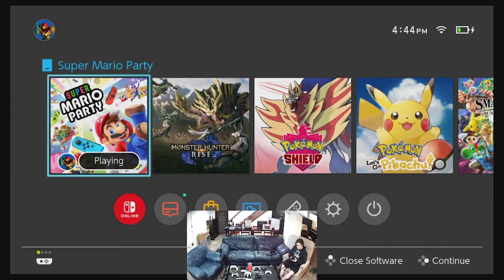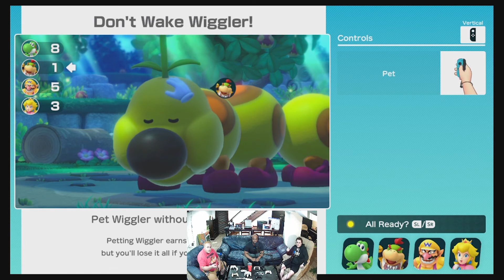Birthday Party!! | Super Mario Party: Episode 3 Part 1 | Save Before Quitting Arcade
Welcome back to the world of Mario Party! Now with our new face camera set up so that you can get the full effect of the rage from nothing mattering at all.

We’re now on TikTok!: @Saveb4quitting

Theme song by @AoGotTheSauce